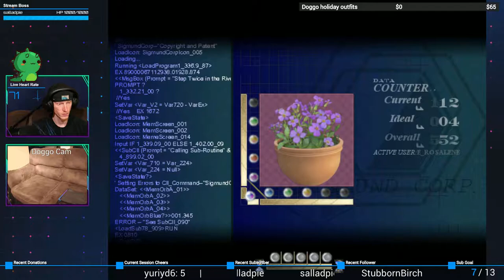The house | To the Moon #5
Building a home.